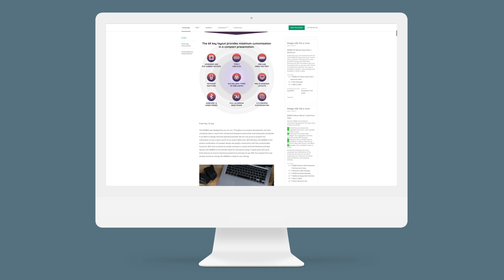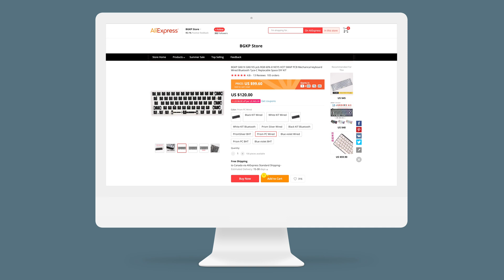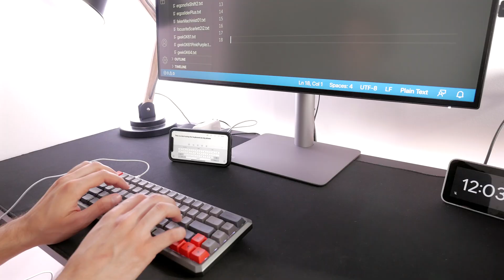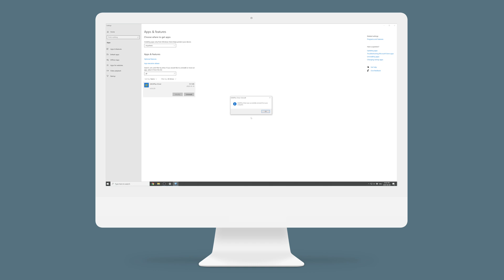EpoMaker GK68XS 65% Mechanical Keyboard Review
I have reviewed the GK68 a while back, a 65% mechanical keyboard that had a weird spaceship looking case. It was alright overall but I wasn't a fan of the look.

There is now a new model of this keyboard; the GK68XS.
Alongside a new case that looks a lot better, it also supports bluetooth connectivity and has the option for a split spacebar layout that you can change yourself.

Epomaker's Amazon Store

Timestamps
Intro - 0:00
Unboxing - 0:36
Physical specs - 1:08
Layout - 2:09
Keycaps - 2:51
Switches & stabilizers - 3:36
Keyboard disassembly - 4:51
Split spacebar mod - 6:10
Sound Test - 6:53
LEDs - 7:46
Default layer - 8:33
Bluetooth - 8:55
Software - 10:22
Conclusion - 11:45
Outro - 12:32